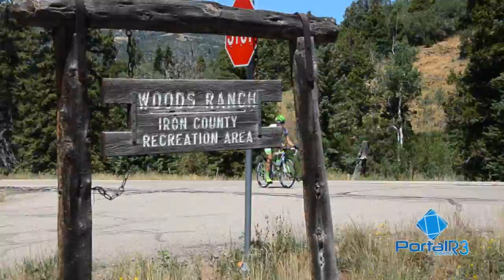Ciclismo Funvic São José dos Campos treina nos EUA para o Tour of Utah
Confira momentos do treino da equipe de ciclismo de São José dos Campos, realizado no dia 30 de julho, em Cedar City, para o Tour of Utah 2014.